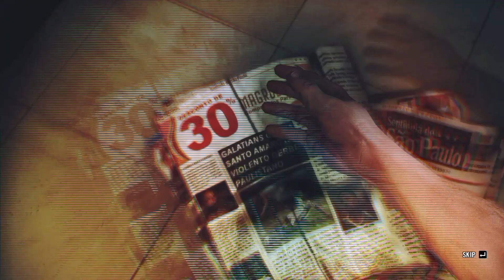Max Payne 3 Chapter 2 Nothing But The Second Best ( Insane Gameplay )